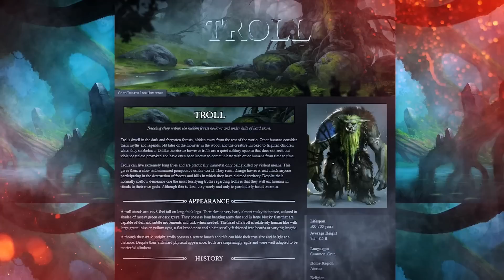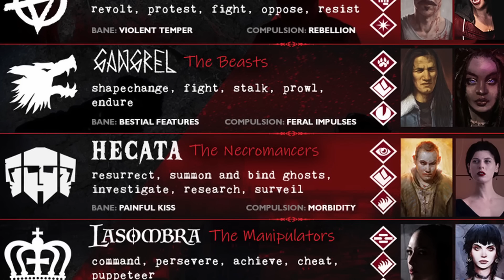VAMPIRE TERMINOLOGY 101 l Vampire the Masquerade Lore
Chapters:
Intro - 00:00
WorldAnvil - 01:07
Synopsis - 02:02
Alleycat - 02:58
Amaranth - 03:20
Anarchs - 03:45
Ancilla - 04:08
Antediluvian - 04:32
Autarkis - 04:51
Banking - 05:16
Barrens - 05:45
Beast - 06:02
Becoming - 06:23
Blister - 06:43
Blood - 07:00
Blood Bond - 07:19
Blood Doll - 07:39
Bloodhunt - 08:05
Blood Leech - 08:19
Bloodline - 08:35
Boof of Nod - 08:54
Butterfly - 09:20
Cainite - 09:30
Camarilla - 10:02
Canaille - 10:17
Casanova - 10:33
Cauchemar - 10:51
Change - 11:07
Chantry - 11:22
Chasse - 11:42
Childe - 11:49
Clans - 12:04
Consanguineous - 12:25
Coterie - 12:41
Damned - 13:01
Diablerie - 13:12
Domain - 13:26
Domitor - 13:50
Donor - 14:05
Duskborn - 14:16
Elder - 14:42
Elysium - 15:03
Embrace - 15:40
Farmer - 15:58
Final Death - 16:15
Fledgling - 16:48
Footpad - 17:04
Gehenna - 17:14
Generation - 17:43
Gentry - 18:04
Ghoul - 18:21
Golconda - 18:42
Haven - 19:07
Head - 19:18
Headhunter - 19:37
Humanitas - 19:46
Inconnu - 20:10
Juicebox - 20:24
Jyhad - 20:43
Kindred - 21:10
Kine - 21:37
Kiss - 21:57
Lex Talionis - 22:22
Lick - 22:46
Lien - 23:07
Life - 23:30
Lineage - 23:36
Lupine - 23:48
Lush - 24:15
Mask - 24:24
Masquerade - 24:41
Methuselah - 25:19
Neonate - 25:43
Papillon - 26:12
Portillon - 26:36
Praxis - 26:50
Prince - 27:07
Progeny - 27:37
Rack - 27:58
Rake - 28:09
Regnant - 28:24
Retainer - 28:43
Sabbat - 29:06
Sandman - 29:39
Second Inquisition - 29:55
Sect - 30:24
Sire - 30:43
Slumming - 30:59
Thinblood - 31:09
Third Mortal - 31:30
Thrall - 31:37
Turf - 31:54
Unbound - 32:02
Vessel - 32:22
Vitae - 32:33
Whelp - 32:56
Whig - 33:13
Wight - 33:26
Outro - 34:17

All works used in this video (Images, audio etc) belong to their respective authors (This does not include the audio commentary).

This is an entirely Unofficial production.